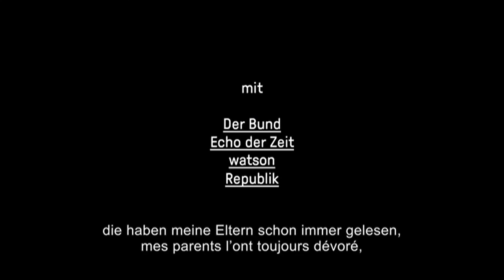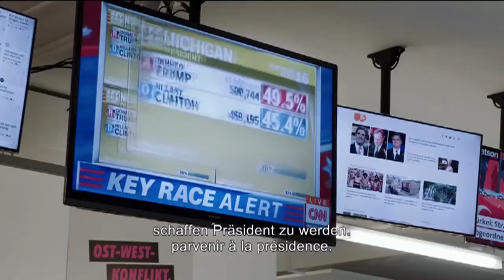Dokfilm | Die Vierte Gewalt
Die Unabhängigkeit der Medien ist bedroht, nicht nur in der Türkei oder in Polen, sondern auch hier in der Schweiz - die No-Billag-Abstimmung vom 4. März beweist es. «Die Vierte Gewalt», Dieter Fahrers neuster Film zeigt, wie es um die Schweizer Medienlandschaft bestellt ist und ebenso, wie fatal sich Sparmassnahmen in Bezug auf die Meinungsbildung auswirken könnten.